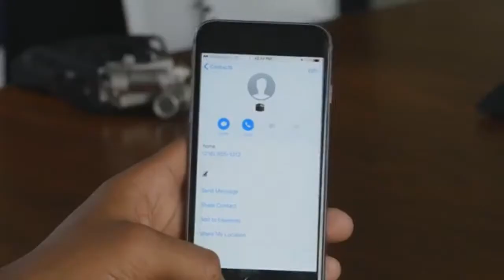Amir's Friends Have Weird Names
I often re-watch all of Jake and Amir when I'm bored, So I thought I'd make a compilation of some specific funny moments.

Saving all of Doobs, Mickey, and Ben Schwarz appearances for another video

I obviously don't own any part of this video, and have just made it for fans like me to enjoy